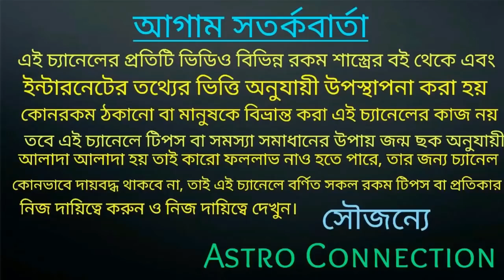বৃশ্চিক রাশি January 2020 সাম্রাজ্য বিস্তার করতে চলেছে!!!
বন্ধুরা এই ভিডিওতে আমি বলেছি বৃশ্চিক রাশির জাতক-জাতিকার জানুয়ারি 2021 কেমন যেতে চলেছে অর্থাৎ এই মাসে আপনারা সাম্রাজ্যঃ বিস্তার করতে চলেছেন।

যারা অনলাইন আমার কাছে কল করতে চাই অর্থাৎ জন্মছক বিচার করতে চাই তারা নিচে দেওয়ার হোয়াটসঅ্যাপ নাম্বারে যোগাযোগ করুন।